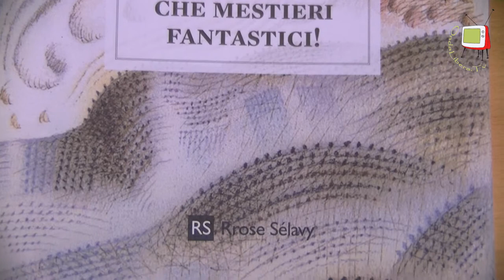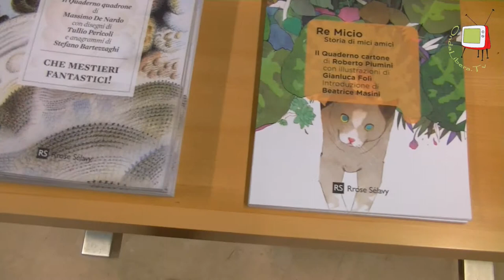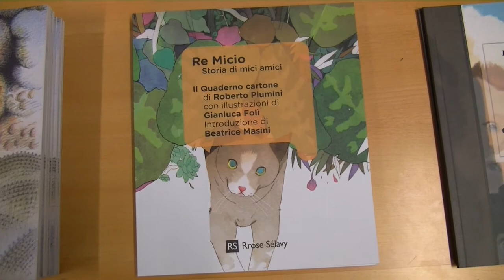Fano - MeMo - Rassegna Con le parole giuste incontro con Massimo De Nardo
Nell'ambito della rassegna "Con le Parole Giuste", presso la Mediateca Montanari - MeMo di Fano il 21 novembre 2014 è stato presentato il libro di Massimo De Nardo "Che mestieri fantastici".
Alla presenza di un folto pubblico, Valeria Cigliola, Sostituto Procuratore della Repubblica presso il Tribunale di Pesaro, ha condotto l'incontro durante il quale l'autore si è soffermato sul significato della parola libertà.
Nel corso dell'incontro abbiamo intervistato Massimo De Nardo.